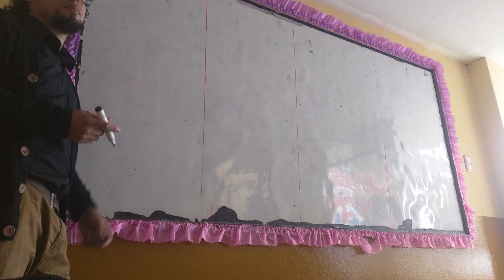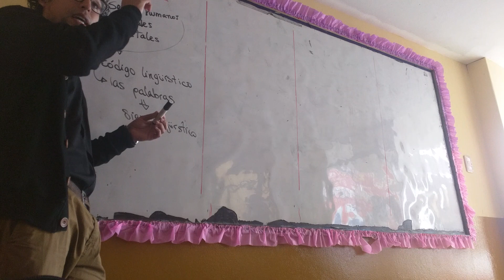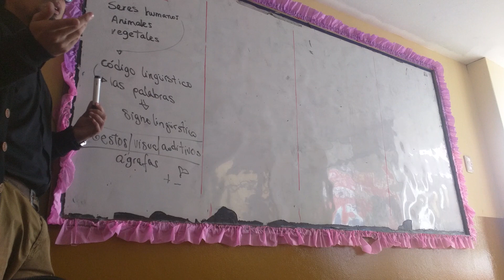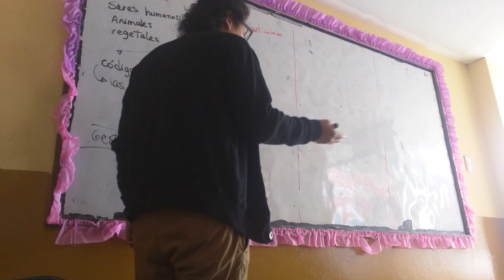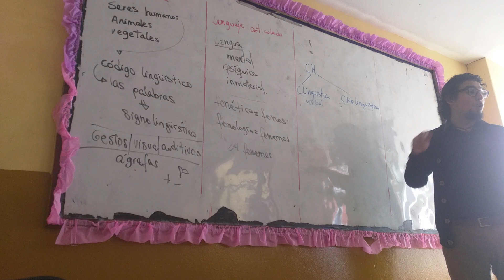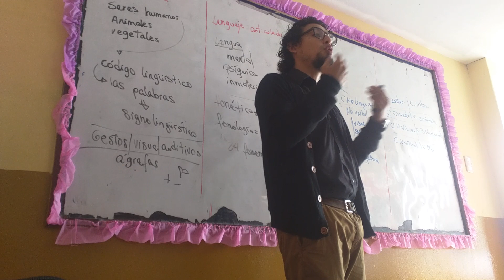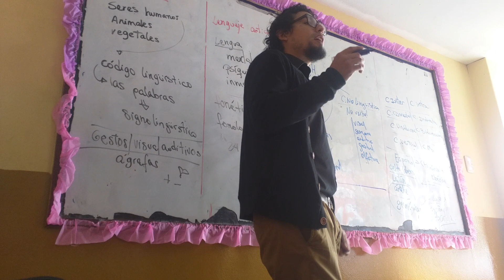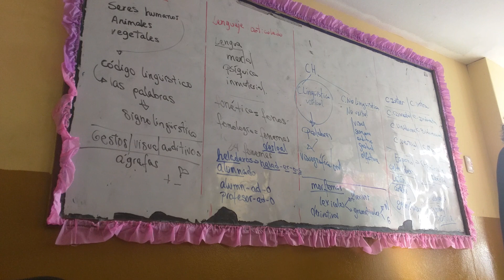Lenguaje - Repaso general.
Algunos temas del curso de Lenguaje.